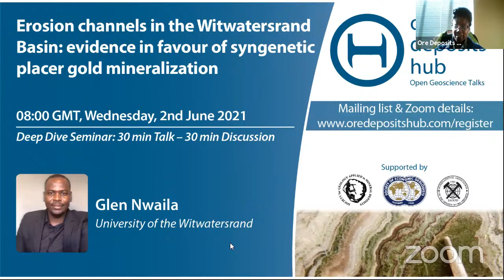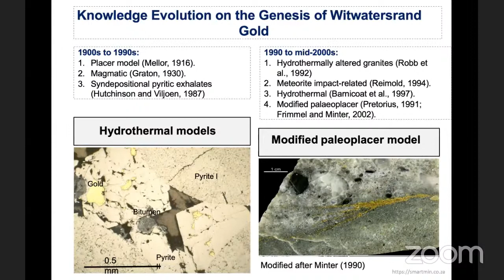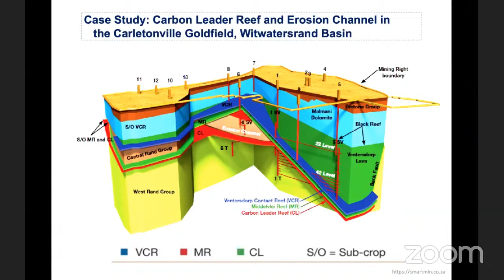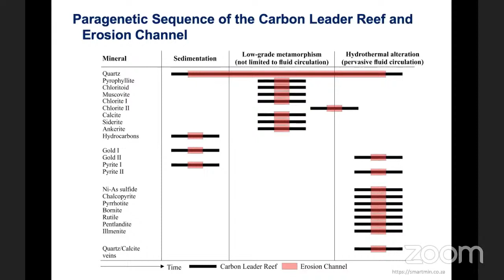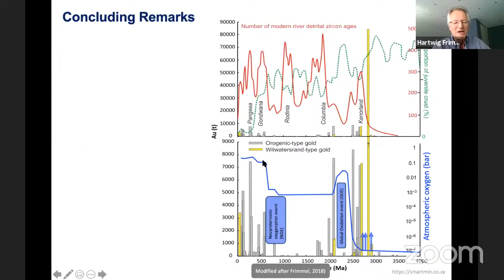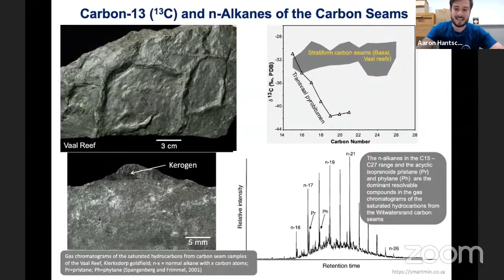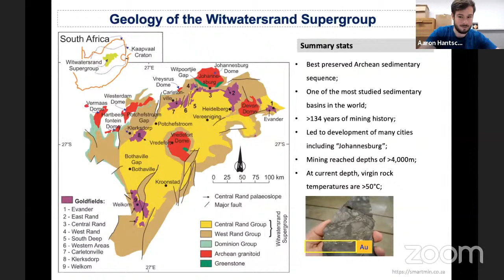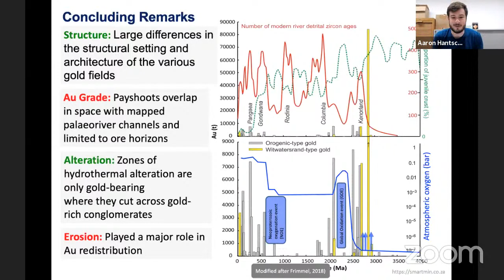ODH 86:Erosion channels in the Witwatersrand Basin: evidence for syngenetic placer Au - Glen Nwaila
Erosion channels in the Witwatersrand Basin: evidence in favor of syngenetic placer gold mineralization
Speaker: Glen Nwaila
Adjunct Prof., University of the Witwatersrand

2nd June, 2021
Hosts:  Halleluya-Naantu Ekandjo  & Aaron Hantsche